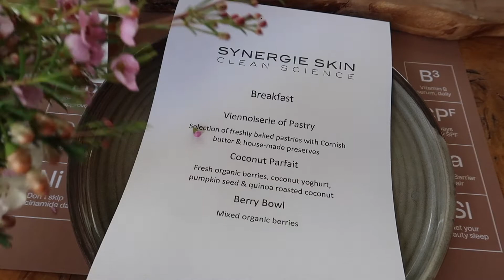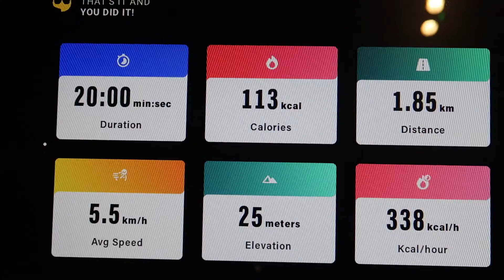September diary in london/ Lidia Romeo vlog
Hi guys a quick catch-up after very very long time!
Hopefully I'm going to get on my vlogs again and I would really appreciate if are new on my channel if could share a little support ❤️❤️❤️love you all Lidia